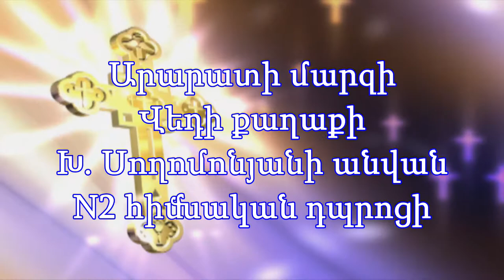24 03 17 dproc N2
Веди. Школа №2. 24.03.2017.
Վեդի: Թիվ 2 հիմնական դպրոց: 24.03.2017 թ.